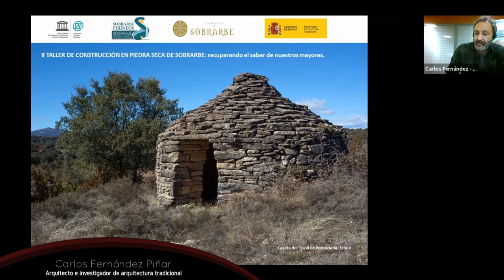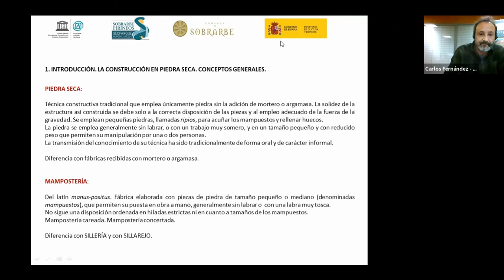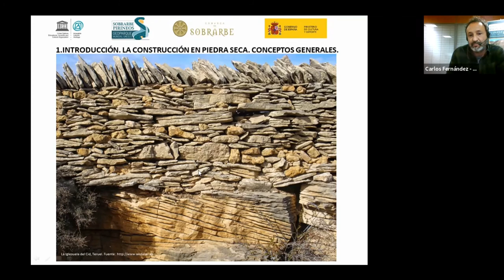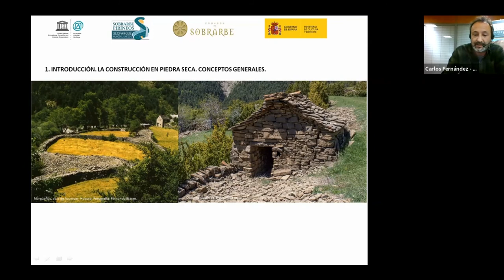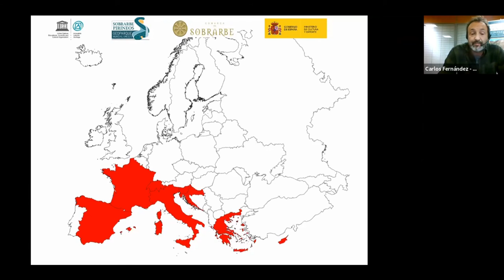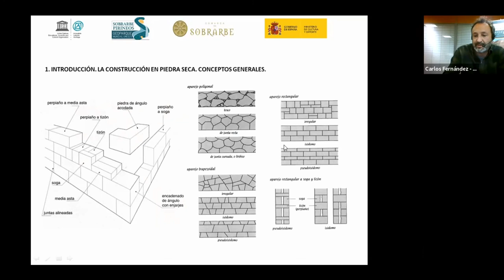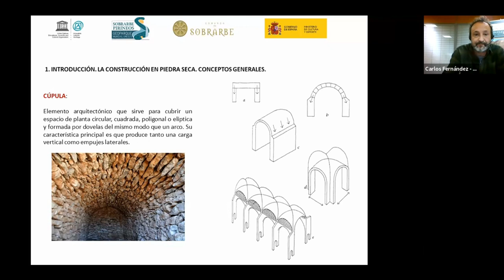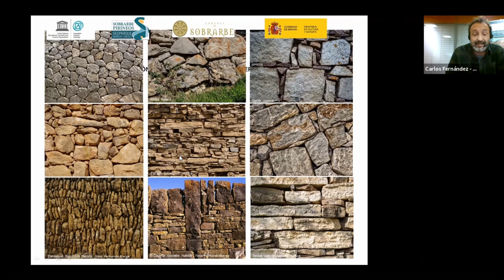II Taller de piedra seca de Sobrarbe (teórica) - 1/5: Introducción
Primer bloque de la sesión teórica del II Taller de piedra seca de Sobrarbe (2021)